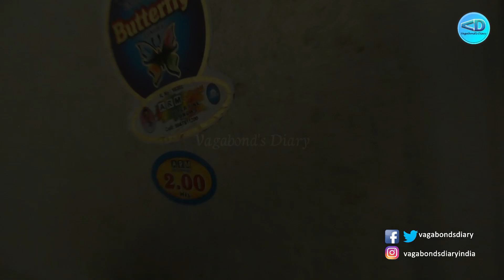Varanasi Hotel Review | Budget Hotels In Varanasi | Banaras Hotel Price | Kashi Banaras | Vlog 12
Vagabond's Diary
My Used Gadgets:-
Dell New 2022 Inspiron 3511 NB

Related Topic:-
budget hotels in banaras,
cheap hotels in banaras,
cheap hotels in varanasi,
cheap and best hotel in varanasi,
best hotel in varanasi for couples,
best budget hotels in varanasi for family,
cheapest hotels in varanasi,
banaras hotel phone number,
banaras hotel room,
banaras hotel rent